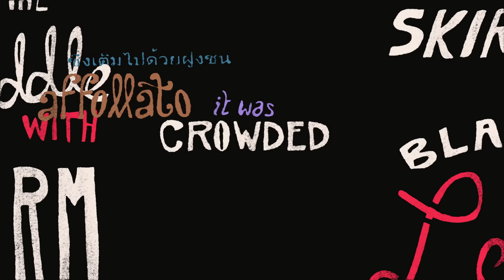Goldkimono - Electric Swing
Directed by Wide Eyed x Renaldho Pelle
Character Design by Renaldho Pelle
Character Animation - Renaldho Pelle & Patrick Selby
Visuals & Typography - Wide Eyed
Typography Animation / Motion Graphics / Compositing - Caspar Wain & Sam Gardner
Motion Graphics / Video Edit / Production - Wide Eyed Studio
Executive Production by Goldkimono & Dan Gafry – Camp Kimono Records

To the reader:

Electric Swing inspires us to transcend the ordinary. It is a song about the potential of music and it’s unique ability to transform the everyday into the  extraordinary. Music is a healing power for many people. It is a language that everyone around the world understands and can feel and experience. In Electric Swing, an infectious rhythm lays at the foundation of a positive message. A message that invites us to clear our heads and become enchanted by our imaginations. The uplifting and upbeat feel of the song encourages movement / dancing, which offers an opportunity to temporarily free ourselves from our limitations and concerns. "It makes you dance, it makes you sing, transcends the ordinary things…”

The cover art for Electric Swing is inspired by the Camp Lo 1997 album art for ‘Uptown Saturday Night’. A record from my early youth that I loved, and still love to this day. I was always drawn to the cover because of its playful party vibe and cool club scene expression. To express Electric Swing’s inherent meaning and messaging I aimed for an approach that would fit the Electric Swing theme as well as pay attribute to the cultural source of inspiration it came from.

To bring this concept to life I worked together with London based illustrator/animator Renaldho Pelle as well as the London based graphic and motion design studio WIDE EYED. In my first conversation with Renaldho, I learned that the Camp Lo artwork was actually inspired by Marvin Gaye’s 1976 studio album “I Want You’ , and that this album in its turn, depicted the original painting of the late Ernie Barnes titled “The Sugar Shack”. This beautiful work (I invite you to look it up if you have never seen it) transports viewers to a jubilant black club. It transmits rhythm so the experience is re-created in the person viewing it. In the picture the partygoers and musicians have their eyes closed, which after some research I learned is a signature in nearly all of Barnes’ paintings, referring to his oft-stated belief that “we are blind to each other’s humanity.” In our version of the Electric Swing cover we pay tribute to this message, as well as stating the desire for the human race to see each other, and celebrate each other’s differences. Which is symbolised in the open eyes of the female character (woman with the backwards hat) on the front right side of the artwork.

For the video (which was made by the same team as the single art) we decided to bring the exuberant group on the Electric Swing cover to life by using animated 2D motion. It consists of the 6 main characters who dance their way through lively visual surroundings. We use looped dance movements mixed with colourful dynamic backdrops to create a vibrant and uplifting experience, while the hand crafted lyrics offer the viewer a chance to have a closer connection to the lyrical content and messaging. The Electric Swing video supports the song’s central meaning, which is that of music’s ability to transform the everyday into the extraordinary. A message that invites us to clear our heads and become enchanted by our imaginations. In doing so the video celebrates cultural diversity, and acknowledges different races and cultures coming together as something beautiful. We hope you enjoy this video and join in it’s celebration. Lots of love,
X GK